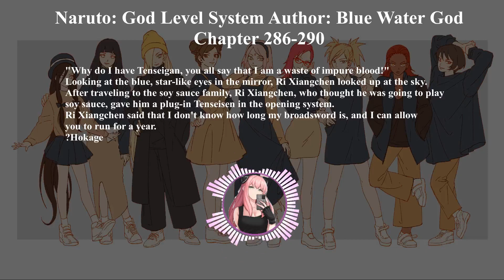Naruto: God Level System | Author: Blue Water God | Chapter 286-290 | Audiobook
The story is my not mine, I have no clame over it. I am just using the story content to create a Audiobook.

The original Bbook is avialable on MTLNovel.

OUTLINE:
00:00:00 - Introduction
00:00:03 - Chapter 286 "Good" sisters
00:05:54 - Chapter 287 You are making fun of the group
00:11:53 - Chapter 288 Get four little maids
00:17:43 - Chapter 289 Nawaki invitation
00:23:31 - Chapter 290 Orochimaru enters the dawn
00:30:06 - Promotion.